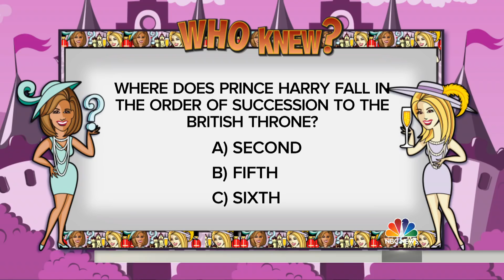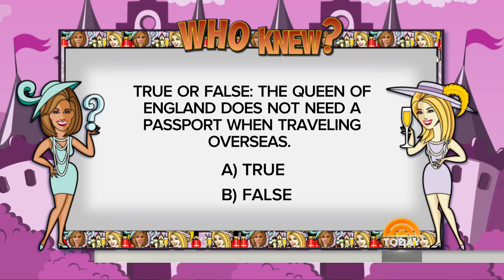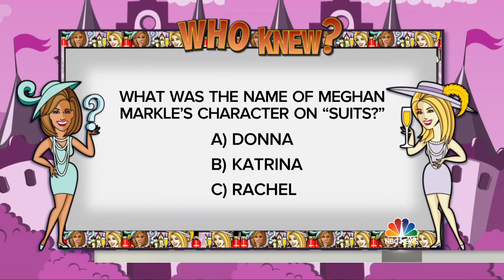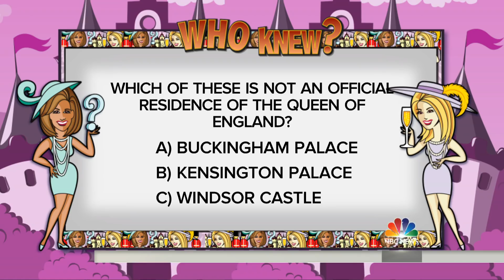Who Knew About The Royal Family: Does The Queen Need A Passport? | TODAY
In honor of the upcoming wedding of Prince Harry and Meghan Markle, Kathie Lee and Hoda quiz TODAY fans in a special edition of our Who Knew? trivia game focusing on the royal family. TODAY style contributor Zanna Roberts Rassi joins in on the fun.

Celebrate the marriage of Prince Harry and Meghan Markle on Saturday, May 19, 2018, at St George's Chapel, Windsor Castle. Watch alongside The Royal Family as we bear witness to the monumental wedding live on NBC | TODAY